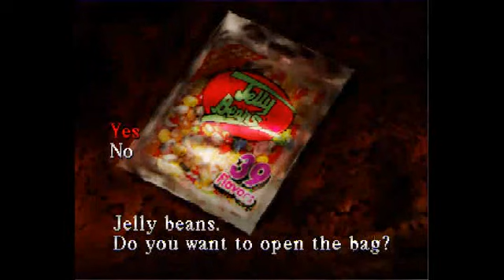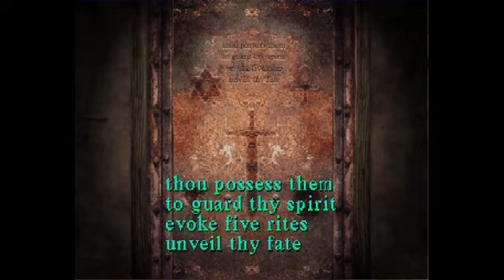Pyschadelicsnake Silent Hill 1 With That Crazy Screaming Commentary Part 24 (Reupload)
All credits to Pyschadelicsnake! Just an old fan trying to archive his videos for the future since Snake privated all of his videos. Have a good weekend! - Raiden